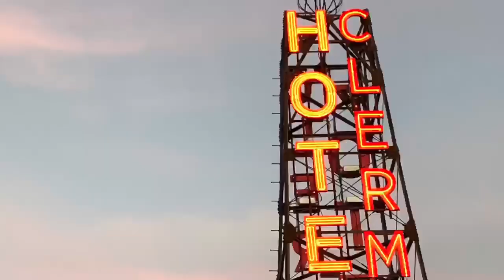Thanksgiving 2018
Dinner at Tiny Lou’s in the bottom of Hotel Clermont.